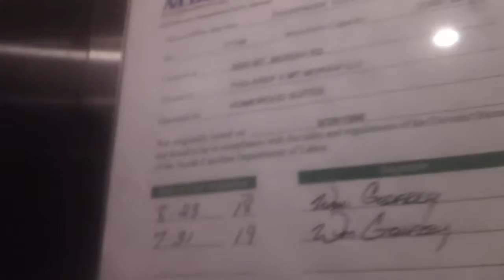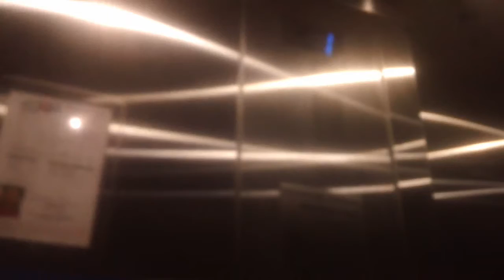SLAP ON MOD! Dover Impulse Elevator #2 At Homewood Suites, Durham NC